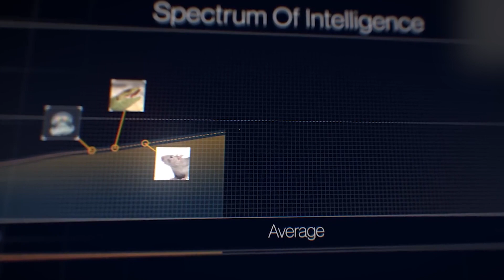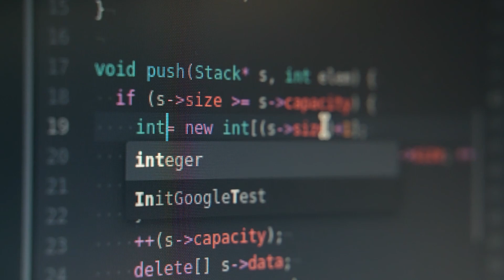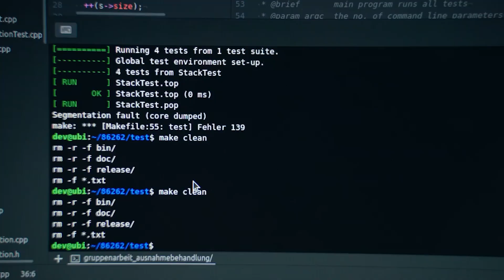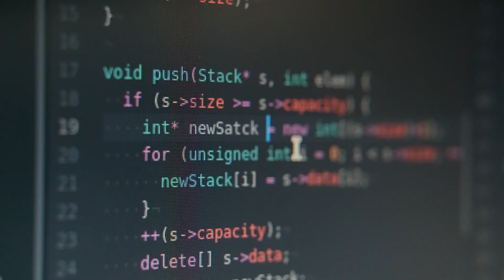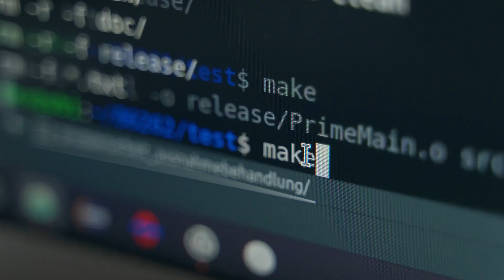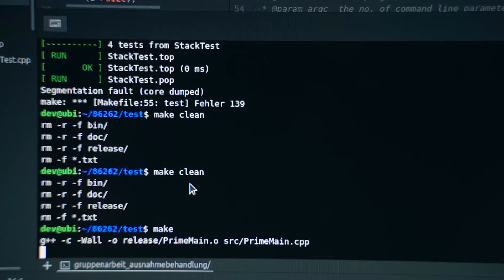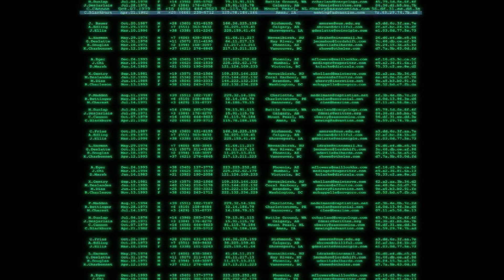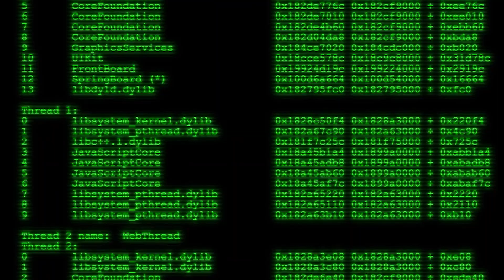"The intelligence explosion": Nick Bostrom on the future of AI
Artificial Intelligence (AI) is a new invention that is taking the world of technology by storm, and unlike its predecessors, AI is exploding all frontiers of conventionality in knowledge and expertise.

It’s rapidly spreading its tentacles to all facets of world economies, in an onslaught that experts have come to refer to as the intelligence explosion and as a scholar, Nick Bostrom, would admit: “All the plausible paths to a really great future, involve the development of machine super-intelligence at some point.”

As we move through the advancement of artificial intelligence in this video, let’s see what  Oxford University professor Nick Bostrom has to say considering the future of AI.